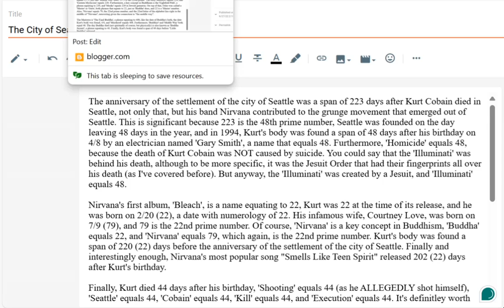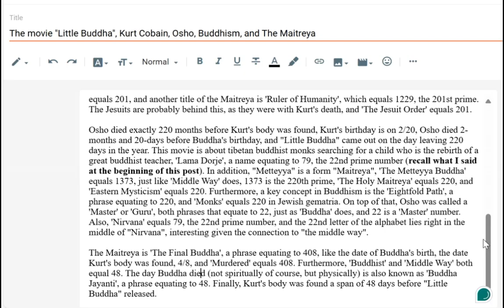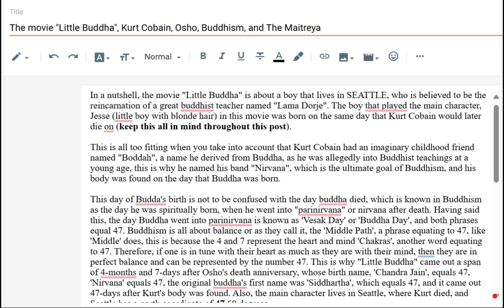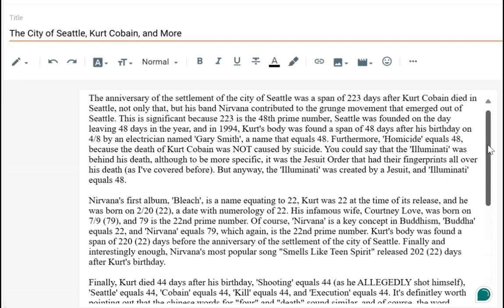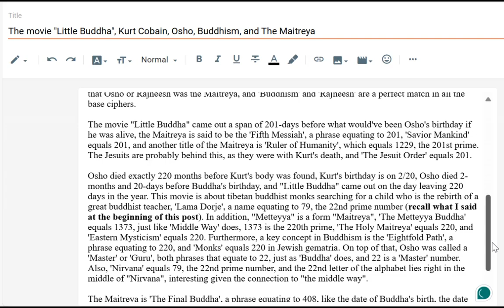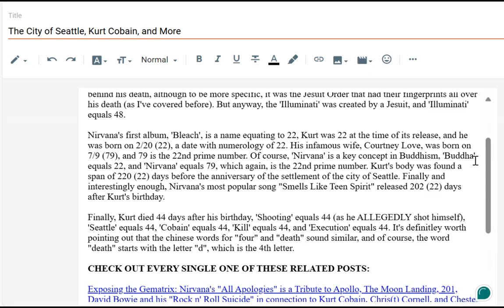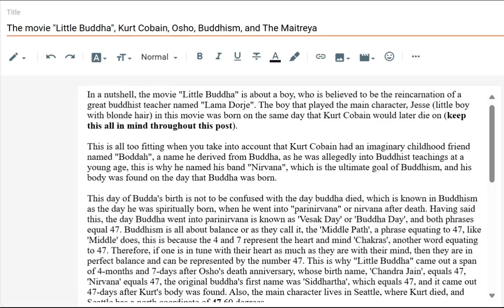Kurt Cobain, Seattle, and Buddhism (READ DESCRIPTION)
FORGOT TO SAY: IT'S INTERESTING THAT COURTNEY LOVE'S BIRTHDAY IS ON 7/9, GIVEN THE FACT THAT 'MURDER' EQUALS 79, AND THAT MANY SAY SHE PLAYED A ROLE IN KURT'S DEATH.

WATCH THESE VIDEOS BY OTHER PEOPLE TO GAIN A BETTER UNDERSTANDING OF WHY KURT COBAIN'S DEATH WAS CAUSED BY MURDER AND NOT SUICIDE: